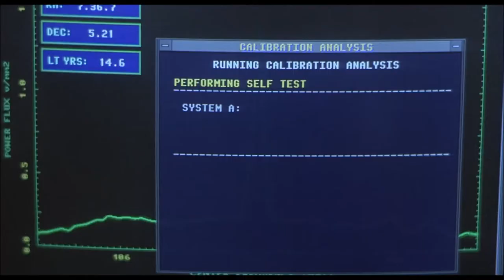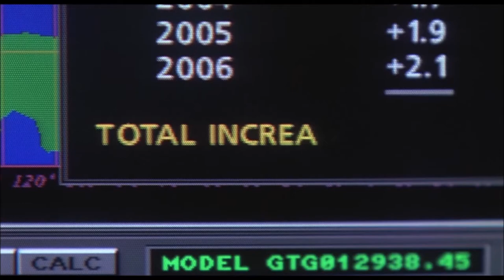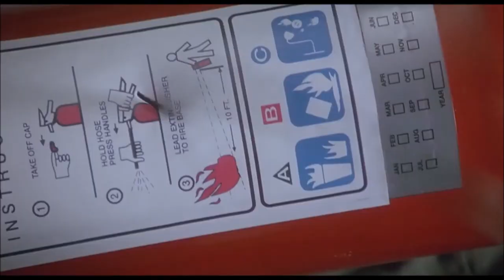The Arrival 1996 Movie Review (Spoilers) Jefficho Films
The Arrival is a 1996 American-Mexican science fiction horror film written and directed by David Twohy. Radio astronomer Zane Zaminsky who discovers evidence of intelligent alien life and quickly gets thrown into the middle of a conspiracy that turns his life upside down.

Cast
Charlie Sheen as Zane Zaminsky
Ron Silver as Phil Gordian / Mexican Guard
Lindsay Crouse as Ilana Green
Teri Polo as Char
Richard Schiff as Calvin
Tony T. Johnson as Kiki
Leon Rippy as one of Phil's agents
David Villalpando as a Cabbie
Buddy Joe Hooker as another of Phil's agents

Prior to the film's release, the working title was Shockwave. Filming took place primarily in Mexico, with additional scenes filmed at the Owens Valley Radio Observatory. The alien creatures were all digitally created for the movie by Pacific Data Images. Charlie Sheen had previously collaborated with David Twohy on Terminal Velocity, and Twohy had written the main role intending for Sheen to star.
Despite praise from critics and audiences alike, the film only grossed US$14 million in the North American domestic market, against an estimated production budget of US$25 million. Part of this was due to high-visibility marketing campaign for the release of Independence Day just over a month later, which also received a mixed critical response but went on to become a box office phenomenon. However, The Arrival had a rather successful run internationally, partly because Charlie Sheen still maintained high popularity worldwide at the time.